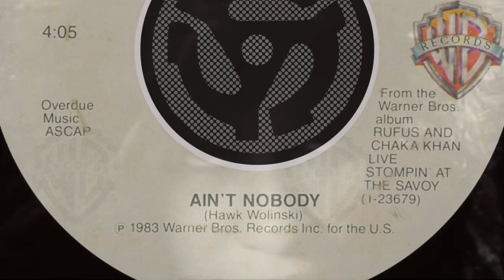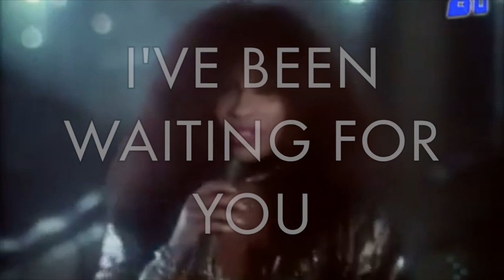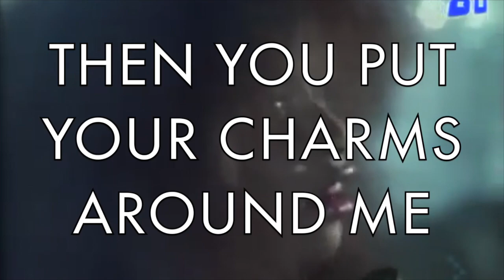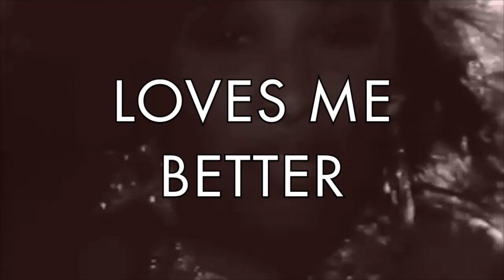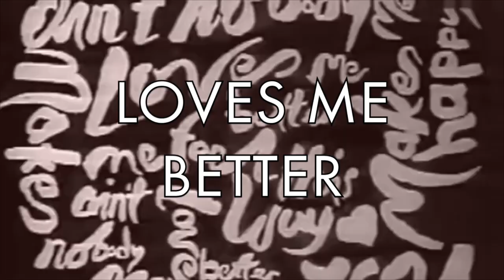80's RnB Throwback: Chaka Khan & Rufus - Ain't Nobody (with lyrics)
A timeless anthem from a true diva Chaka Khan and Rufus which was released in late 1983 and taken from their album 'Stompin' at the Savoy'.

Quincy Jones wanted this for Michael Jackson's Thriller album, and almost got it.
Rufus (keyboardist David Wolinski) wrote the song. The group didn't like it but recorded it anyway. It was released as a single when Wolinski threatened to pull it off the album and give it to Jackson and Jones. It was eventually released and reached no. 1 on the US Billboard & RnB Chart.

This song was also included on the soundtrack album to the 1984 film Breakin'.

In 1989 it was remixed by Frankie Knuckles and reached no. 6 in the UK charts.

Several artists have covered or sampled this song over the years, such as Jaki Graham, Diana King and in 2003 British pop band Liberty X who reached no. 3 in the UK with "Be Nobody."
In 2015 the song was once again covered by German DJ Felix Jaehn Feat. Jasmine Thompson and reached no. 2 in the UK charts.

The song was adopted by fans of Nottingham Forest in 2018 in tribute to their star midfielder Joe Lolley, and has previously been utilised by supporters of Arsenal (Laurent Koscielny), Wales (Joe Ledley) and West Ham (Manuel Lanzini).

Chaka Khan still performs this track as her signature song and still remains an all time classic anthem.